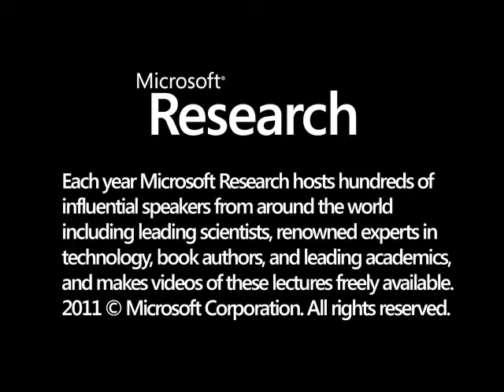Nurtureshock: New Thinking About Children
It is time to put our most hard-held assumptions about children, parenting and education to the test of current science: and when we do so, we will find how erroneous some of those assumptions can be. For example, did you know:  -that exposing kids to day to day marital conflict may actually be good for them?  -that tests for ΓÇ£giftedΓÇ¥ schools identify appropriate children only 37 of the time?  -that young children are more aggressive after watching television shows like ΓÇ£ArthurΓÇ¥ than ΓÇ£Power RangersΓÇ¥?  -that exposure to a maximum of spoken words is not the key to early language adaption in young childrenΓÇöbut rather it is in the timing of a parentΓÇÖs touch?  -that cross-racial friendships decrease in schools that are more integrated?        It is time to think more deeply and clearly about childrenΓÇöso we can create homes, schools and programs out of information and not folklore.